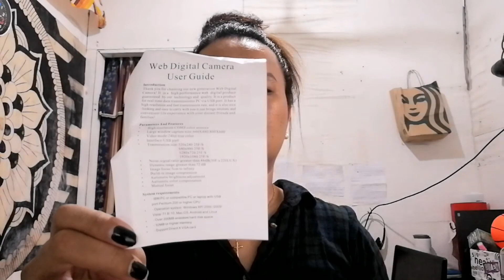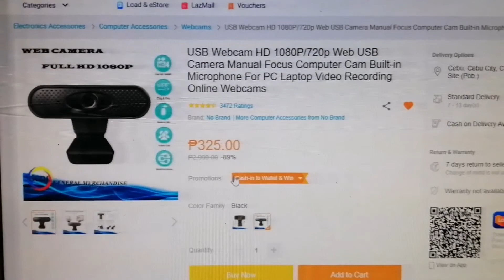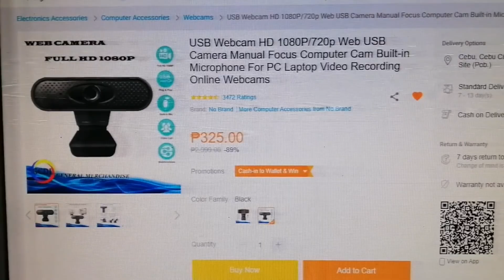General Webcam Review tayo. Super mura pero ang kuha ang ganda.